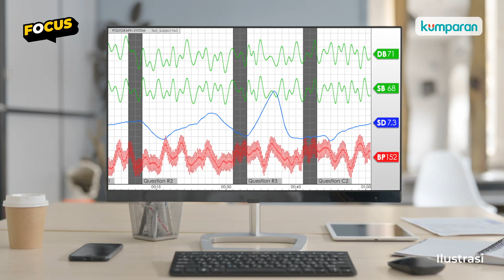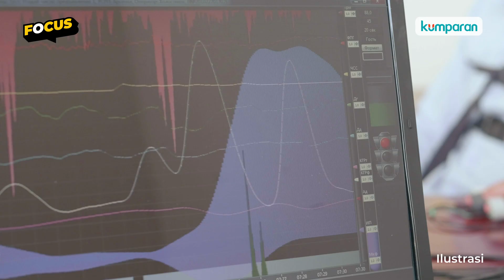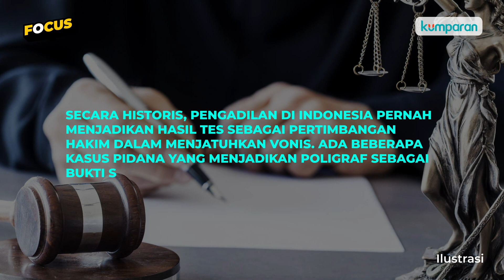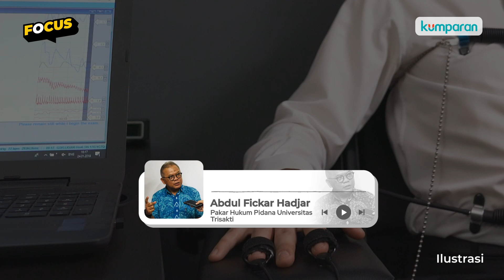Kebohongan Bisa Dideteksi? Begini Cara Kerja Alat Pendeteksi Kebohongan atau Poligraf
Teknologi lie detector atau biasa disebut juga dengan poligraf merupakan sebuah program komputer yang biasanya digunakan untuk membantu pihak kepolisian dalam mencari informasi atau keterangan dari pelaku kejahatan. Metode pendeteksian kebohongan ini awalnya pertama kali dilakukan di China pada tahun 1000 SM. Lantas, apakah poligraf benar-benar efektif untuk mengungkapkan kejujuran dalam sebuah kasus kejahatan? Selengkapnya, simak video di atas.